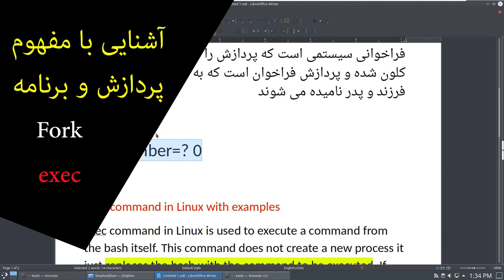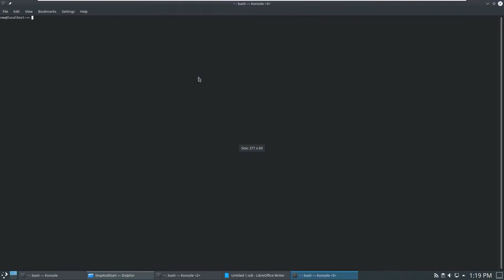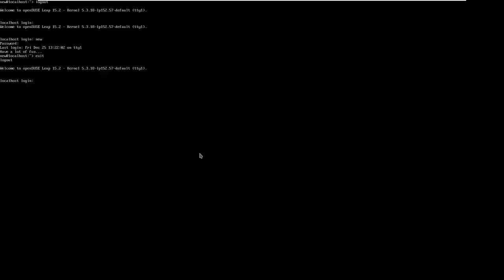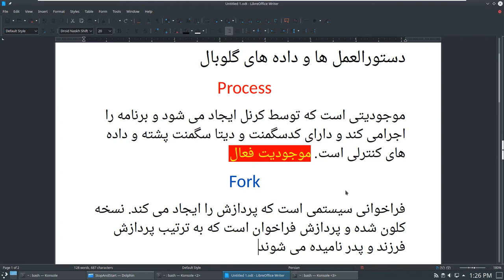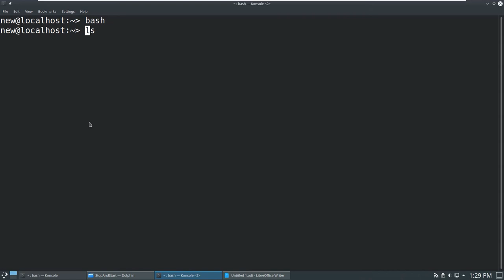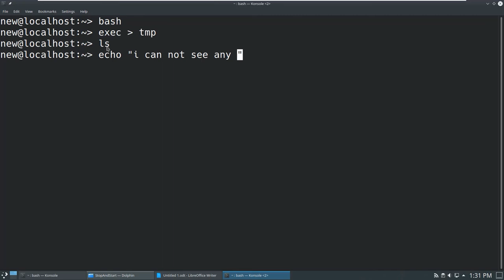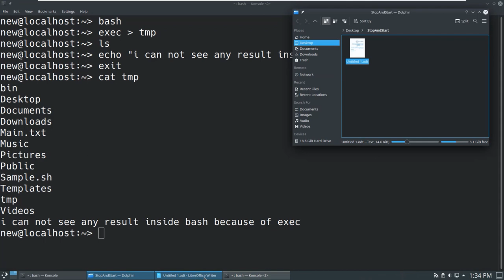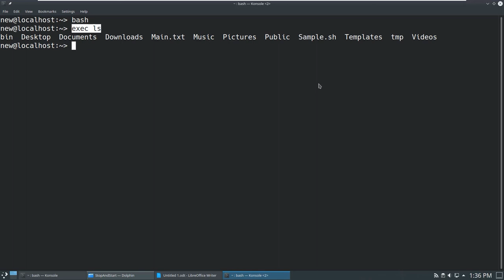Fork Process and exec آشنایی با مفهوم پردازش و برنامه در شل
• OS Type: Linux
• Origin: Germany
• Architecture: aarch64, armhf, i686, ppc64, ppc64el, s390x, x86_64
• Desktop: Cinnamon, Enlightenment, GNOME, IceWM, KDE Plasma, LXDE, LXQt, MATE, Xfce
• Category: Desktop, Server, Live Medium, Raspberry Pi
Promoting the use of Linux everywhere, this program provides free, easy access to openSUSE, a complete Linux distribution. The openSUSE project has three main goals: make openSUSE the easiest Linux for anyone to obtain and the most widely used Linux distribution; leverage open source collaboration to make openSUSE the world's most usable Linux distribution and desktop environment for new and experienced Linux users; dramatically simplify and open the development and packaging processes to make openSUSE the platform of choice for Linux developers and software vendors.